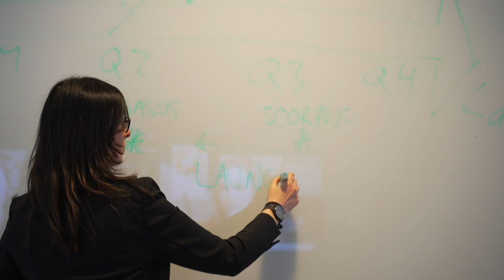The CBS Executive MBA Concentration in Digitalisation - Candidate experience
Meet candidate Libby Barhoumeh, Entrepreneur in Residence at GN Hearing A/S and current Executive MBA candidate and find out how she experienced the Concentration in Digitalisation.